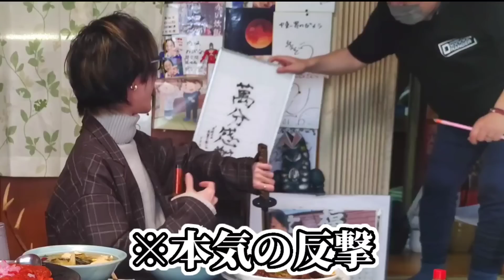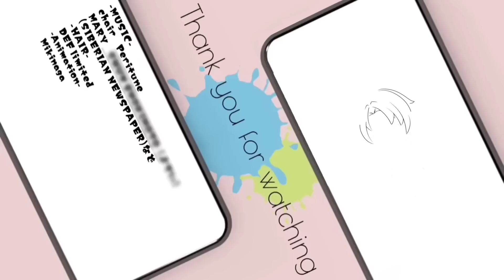新メニューに釣られて楽しい楽しい文福飯店へ…再び…【大食い】【一人前】【飯テロ】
実はテレビ出演
断ってる文福飯店さん
そしてなぜ、再び向かうことになったのか…